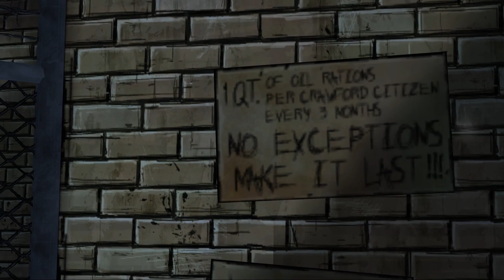The Walking Dead Telltale Season 1 Episode 4 Walkthrough Gameplay Part 4 (No Commentary) (TWD S1)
The Walking Dead Telltale Season 1 Episode 4 Walkthrough Gameplay Part 4 (No Commentary Playthrough Let's Play) Episode 4: Around Every Corner

My full game complete walkthrough series of videos will include a review, all cutscenes game movie cinematics, all main and side characters, all choices and alternative choices, secrets and easter eggs, all episodes of the Walking Dead Season 1 The Telltale Series for PS4, Xbox One and PC -  Episode 1-5: A New Day, Starved For Help, Long Road Ahead, Around Every Corner and No Time Left + 400 Days bonus DLC episode along with the season finale and ending of the single player game.